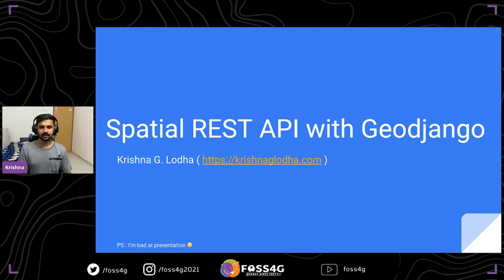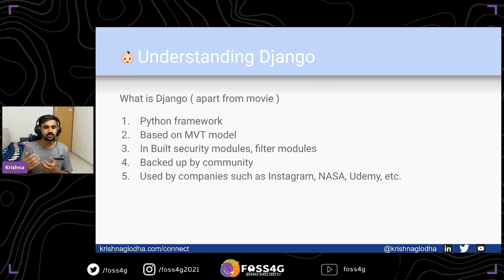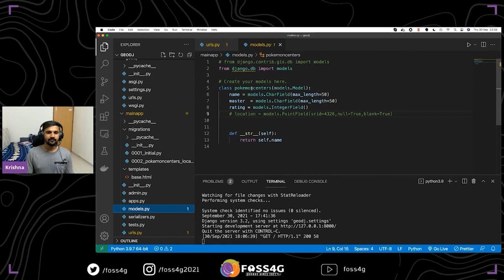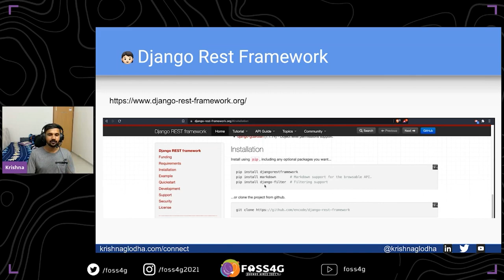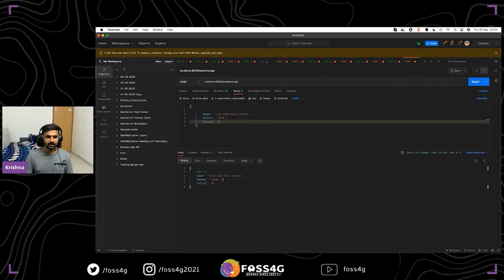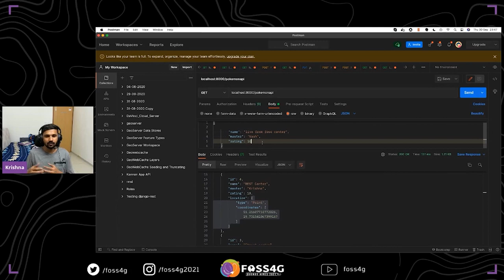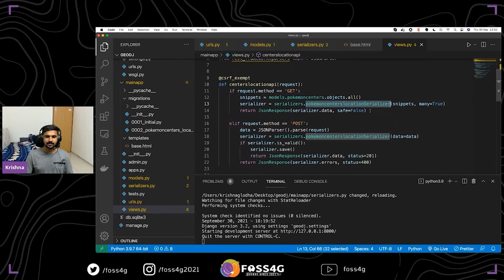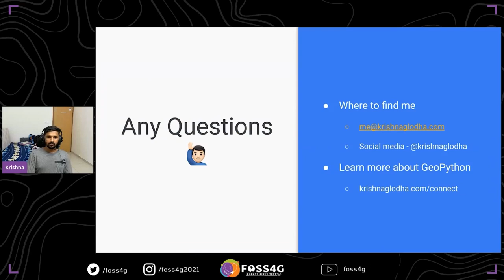FOSS4G 2021 - Creating Spatial REST APIs in 25 minutes with GeoDjango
This talk explains the easy and effective way to develop REST API within a couple of minutes using GeoDjango and Django Rest Framework. These APIs will use filtering such as Distance and Radius or BBOX, etc. to query and return the result in GeoJSON format.

GeoDjango is an amazing plugin built on top of a super fast and stable Python framework Django. In this talk, we'll walk through the packages such as
1. Django Rest Framework
2. Django Rest Framework GIS
3. Geodjango
4. Django Filters

In order to understand how to create a standard API which will take several parameters or body as an input to GET, PUT, POST, DELETE spatial data.
We'll be developing spatial queries on top of normal text-based queries and we'll get the data in GeoJSON format which can be utilized directly by mapping JS libraries such as OpenLayers, Leaflet.js, etc.

Krishna Lodha(1)

Basic knowledge of django framework

Topic –
Software/Project development

Level –
2 - Basic. General basic knowledge is required.

English